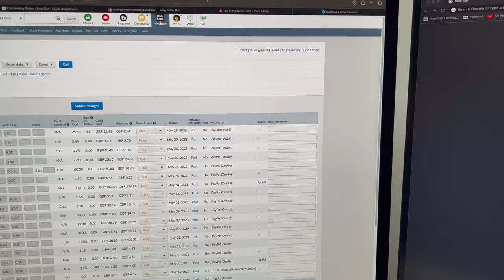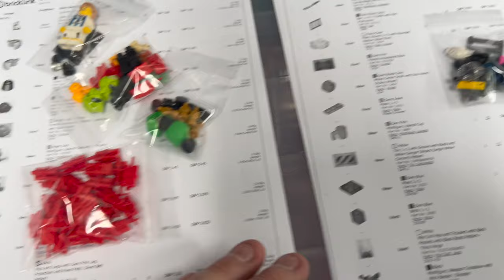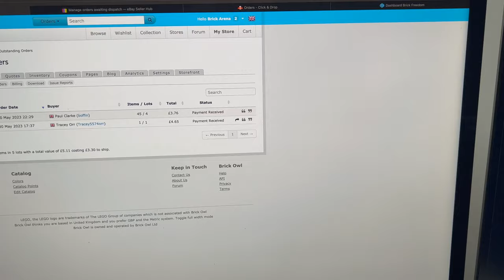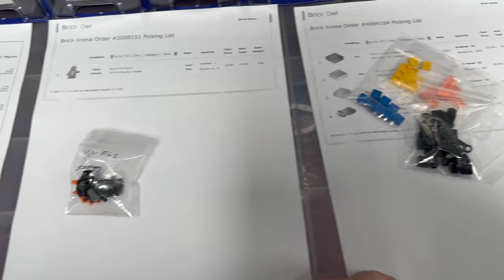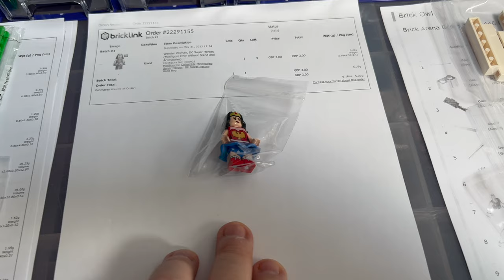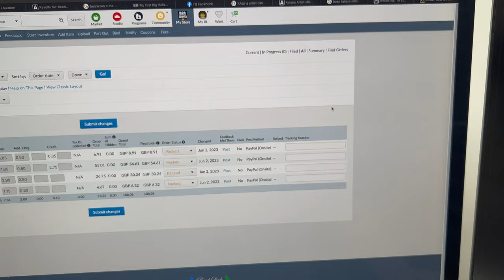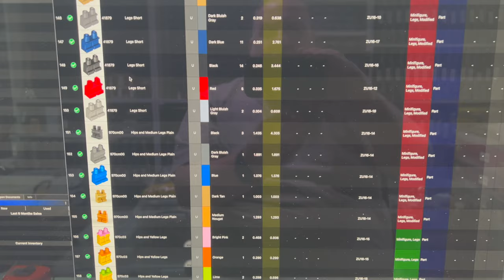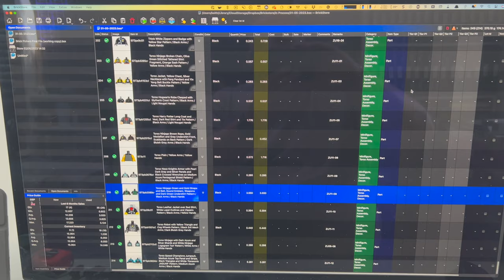VLOG94 - Adding 100's of Minifigure's to Bricklink, The Minifig parts upload Continues. Selling Lego